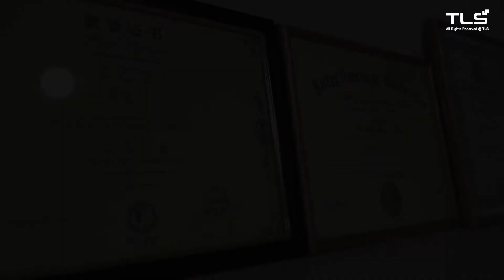BBA 市场上最新的健康睫毛嫁接技术：效果自然，不再厚重 | Bridge Beautec Academy Eyelash T01